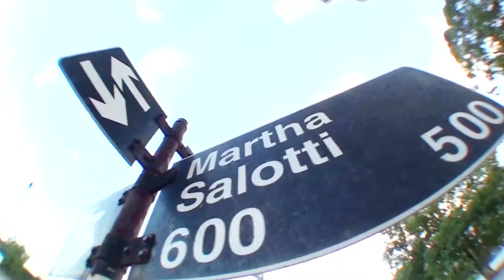ConcxCream Leo Viegas Buenos Aires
Imagens captadas do dia 26.12.11 até 02.01.12